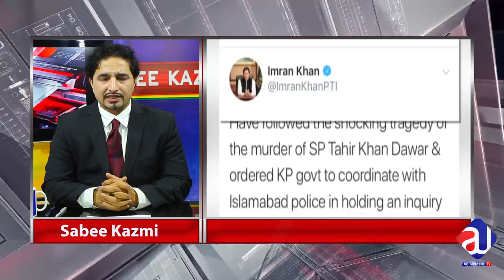Tahir Dawar death a real story, General Talat masood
The story of Tahir dawar Death and the dirty game from Afghanistan, Well done pak Army for understanding the game, Shahriar Afridi is doing a great job